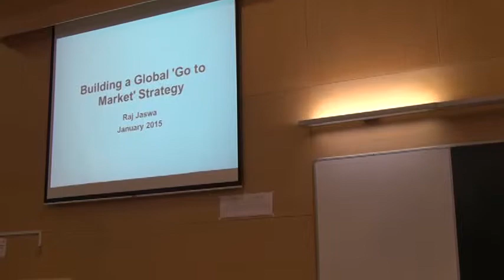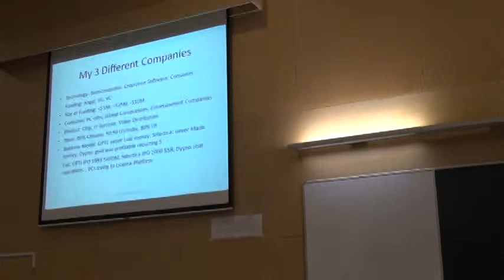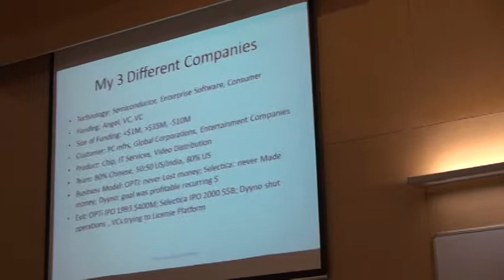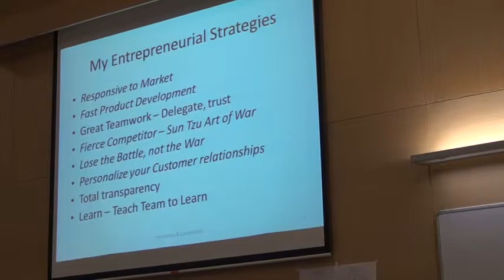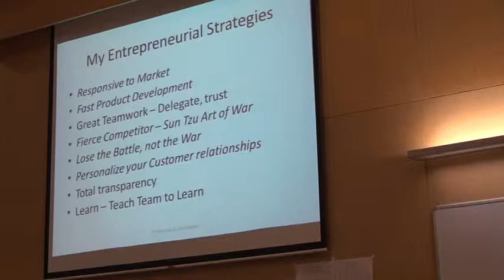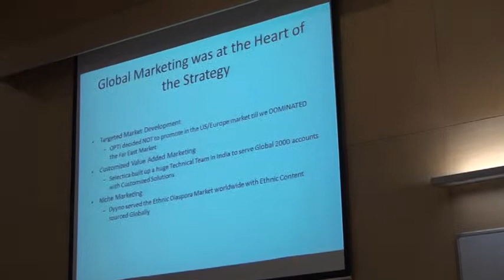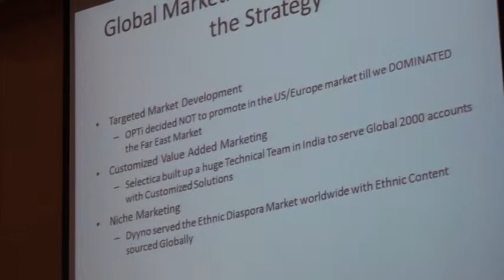Marketing Part 1 with Raj 1 of 3